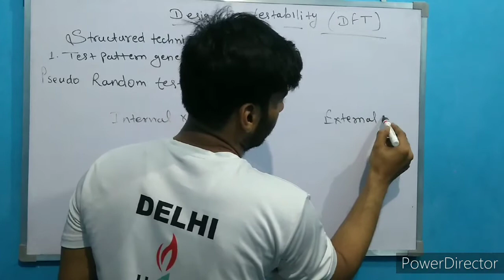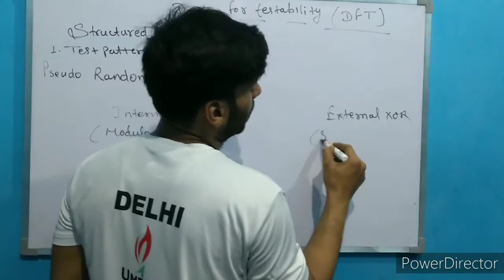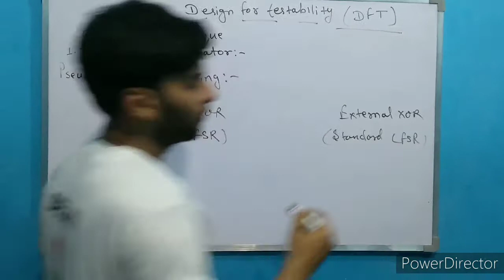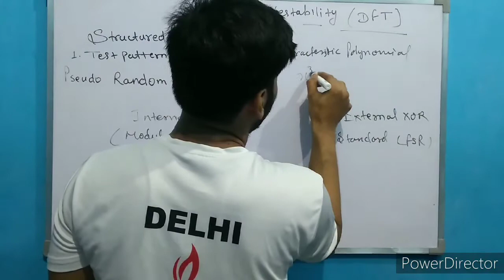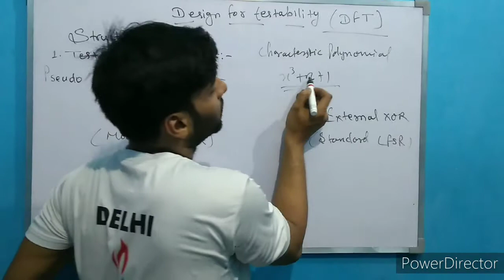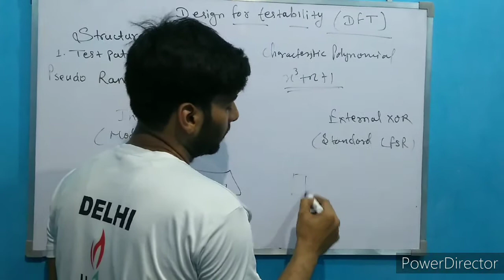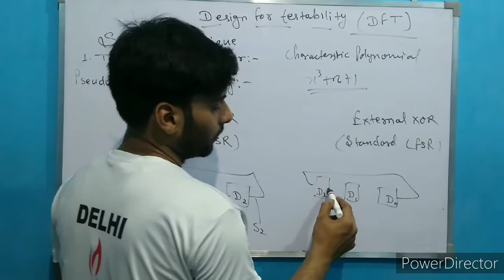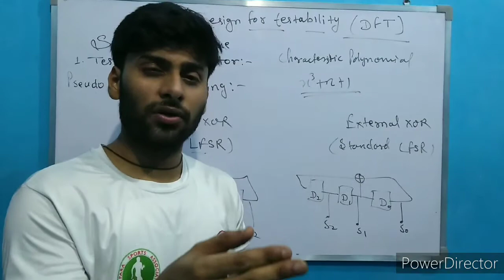pseudo random testing | test pattern generator | dft | testing and diagnosis of digital system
this video is relate to the testing subject .
 this video help to solve the circuit based questions.